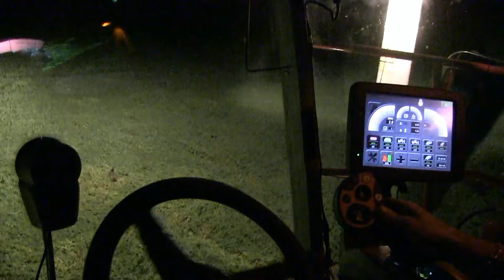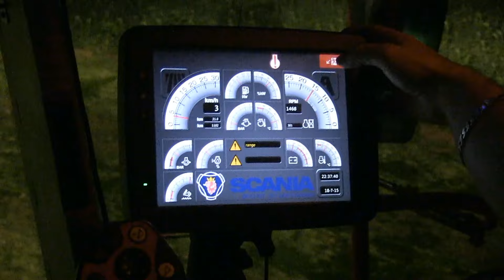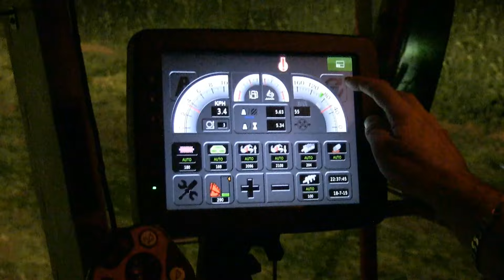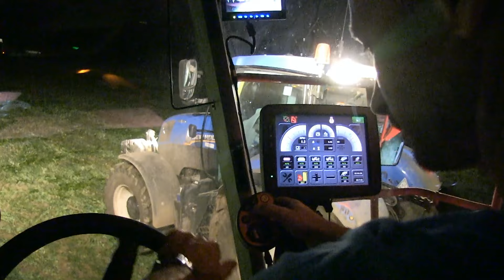INSIDE CAB OF PMC 1089 AT NIGHT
We join Stephen in the cab of a PMC 1089 harvesting peas at night in Norfolk in 2015